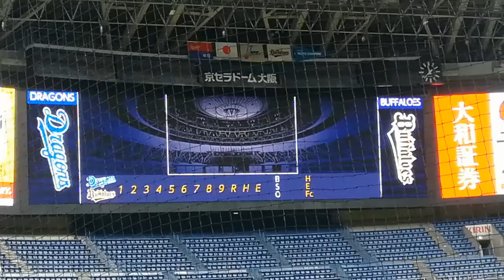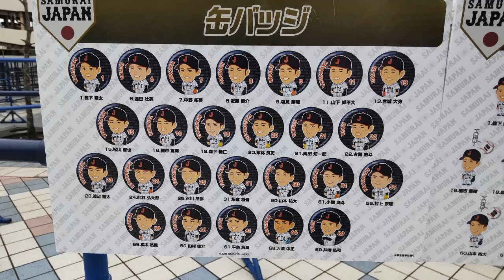【Vlog】プロ野球オープン戦:試合前練習:オリックスの応援:祖父江投手のピッチング:2024/03/06中日vsオリックス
オープン戦の中日vsオリックスを京セラドーム大阪へ見に行ってきました
今回は昨日先発だった高橋宏斗投手がいたり、心の王子柳投手が先発やったり、好きな祖父江投手が9回登板、中田選手のホームランも見れて最高でした！